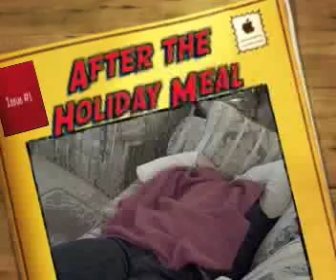Caught Sleeping After The BIG Meal...even the puppy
Ohh the holidays and how sleepy it can make you.  Check out these sleepy folks (Farmer's relatives) after the BIG meal.  Once they go for seconds the puppy finds room and a blanket so he can get a nap too.